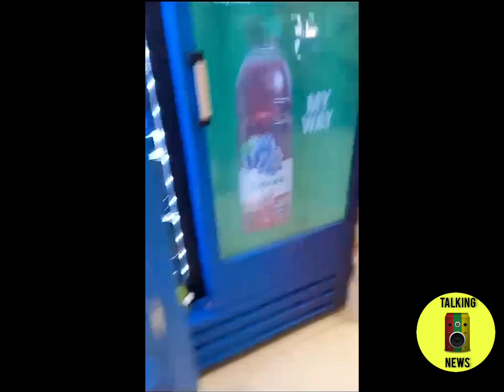Talking News:4EP2 Earthquake in Jamaica different footage. There were at least two aftershocks. 😨